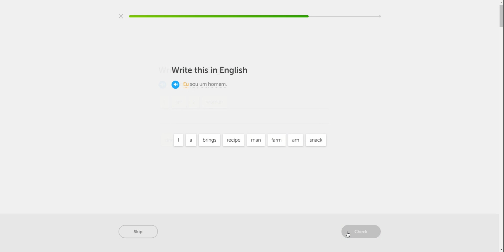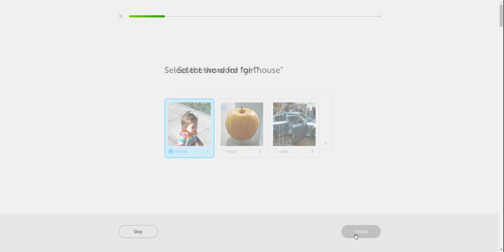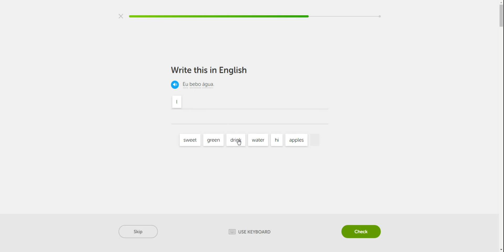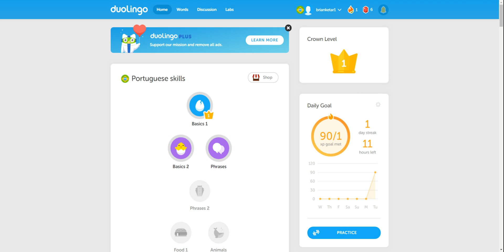My process to learn portuguese language in duolingo.com